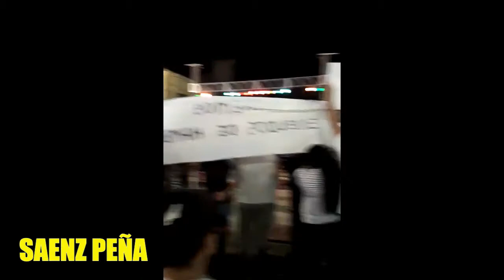✊LUCHA DOCENTE...✊ EN TODA LA PCIA DEL CHACO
TOMAS Y VIDEOS DE LA SEMANA PASADA
Debido a la magra oferta del 20%, que ni se acerca a la inflación vivida este ultimo año el docente a perdido un 30% de su sueldo, recordemos que la inflación del año pasado llego a casi el 40 % la pregunta seria .El Gobierno de turno ¿Seda cuenta de esta situación?.
Por otra parte la Ministra Mosqueda, anuncio que esta semana habría una oferta superadora...claro esta "en cuotas"